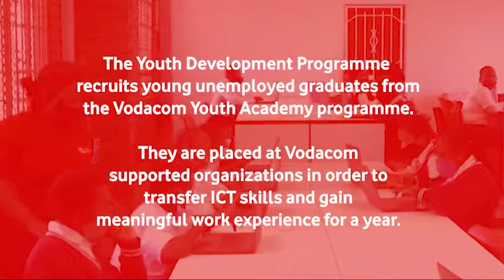Youth Development Programme Builds Futures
The Vodacom Foundation’s Youth Development Programme recruits passionate unemployed graduates from our Youth Academy to spend a year at schools such as Lady Frere Junior Secondary School and several others to teach and transfer ICT skills. This is one way we’re securing a brighter future for our youth, while giving valuable experience to graduates.